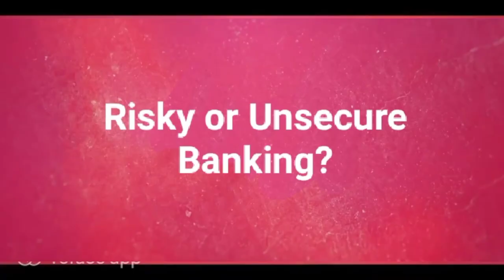Engl101- Barrido (Aspac Bank Commercial)